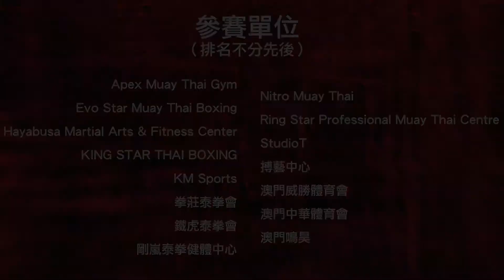狂抽派x拳莊 - 第2場賽事 - 麥展翔(鐵虎) vs 趙嘉沛(澳門威勝)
狂抽派館內賽第5回
狂抽派x拳莊
泰拳邀請賽2014